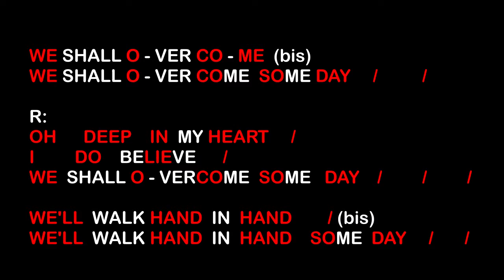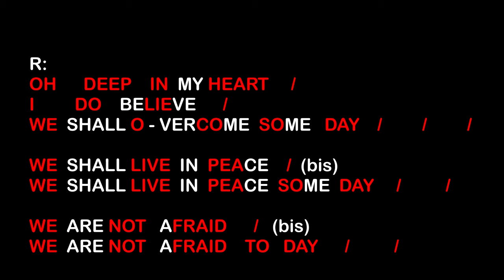2016 08 22 We shall overcome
Pour apprentissage (par Yves et sa guitare)